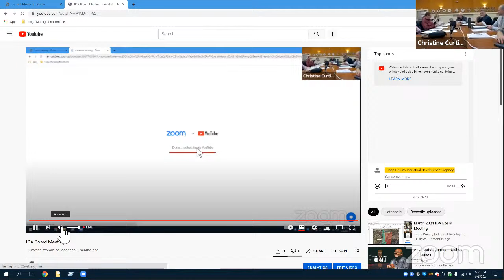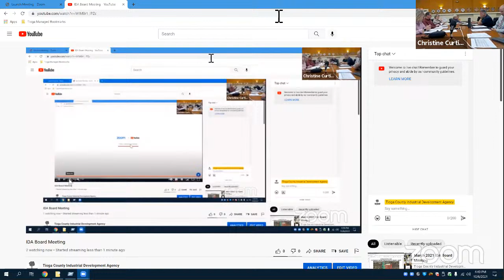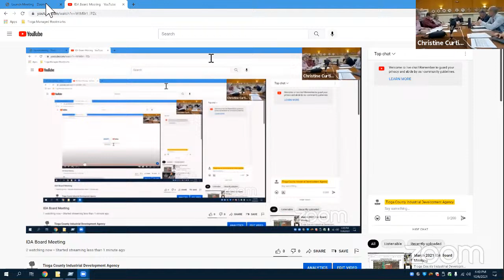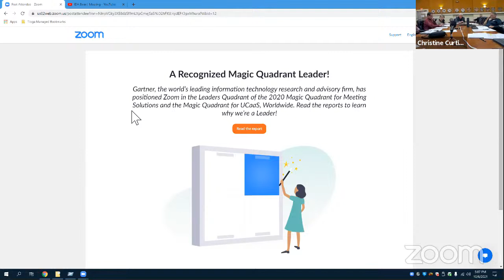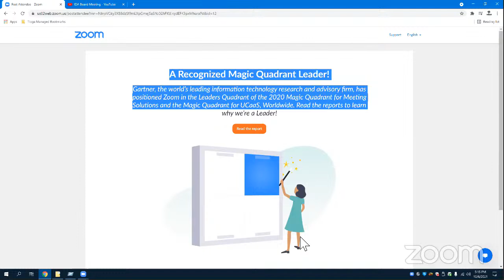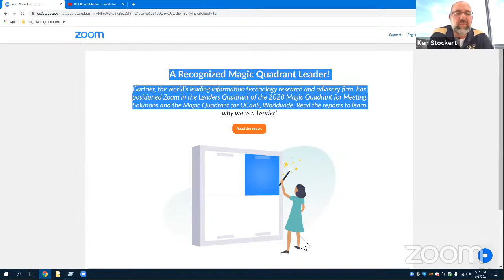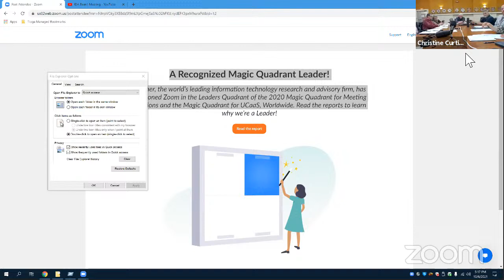IDA Board Meeting